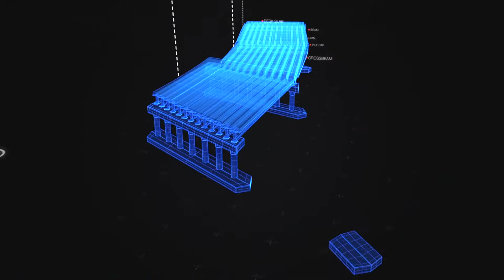Discover Jambatan Seri Ehsan: Construction Highlights & Progress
Explore the Construction Highlights of Putrajaya's Newest Bridges in this 1-minute video showcasing the iconic 'Jambatan Seri Ehsan.' This architectural marvel serves as a vital link between Precinct 4 & Precinct 19 in Putrajaya, symbolizing progress and connectivity.

The construction journey, which commenced in 2014 and concluded in 2017, is meticulously captured in this project visualization. Partnering with Perbadanan Putrajaya and Uritec Construction, our video production team meticulously recorded the construction progress, offering an insightful glimpse into the project's evolution.

At the intersection of video production and infrastructure development, we specialize in capturing and presenting construction progress recordings that engage and inform. Trust us to bring your projects to life through compelling visuals and narrative storytelling.